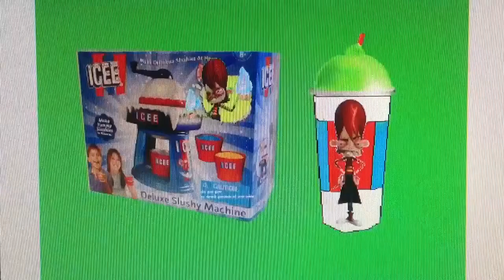Fiver&heather Deer of Castle 2: icee parent hypnosis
Here this parents adult character drinking hypnotized go the all job, by CoolZdane, alerkina, the michael city maker, Eli wagess, and t-rule,
There breaking news missing parents, and than icee maker kids only fun free trickles party night!